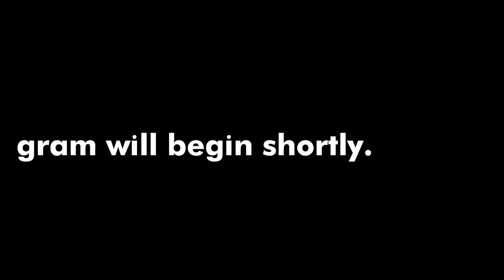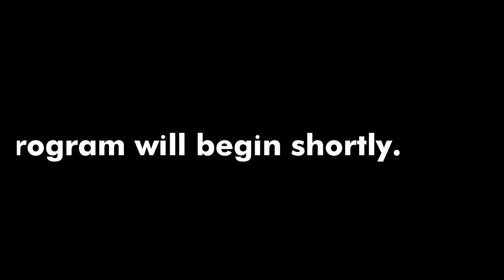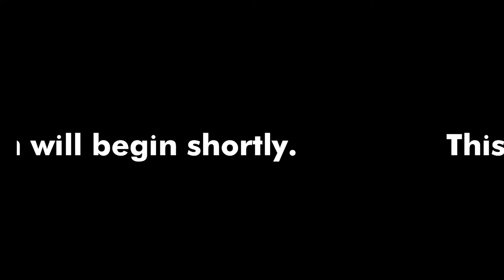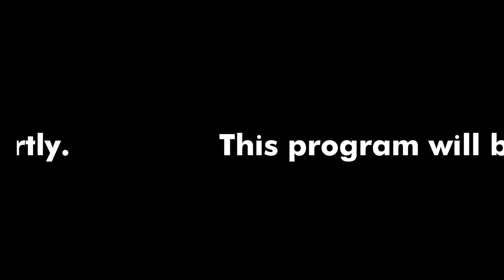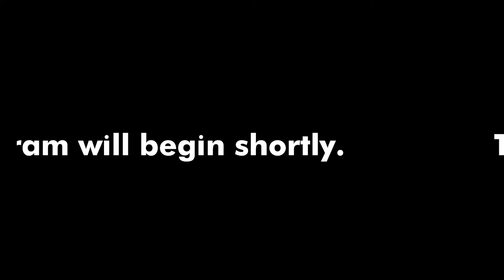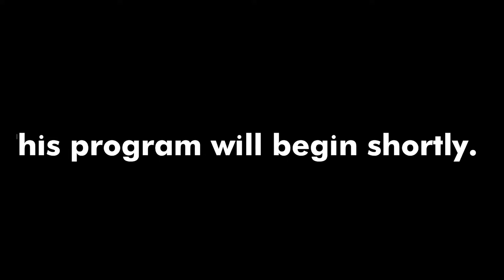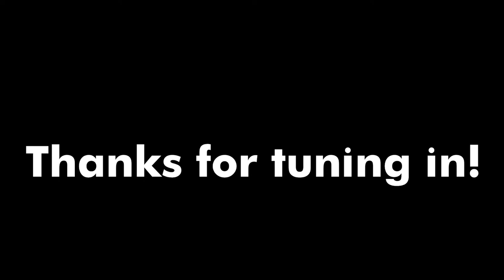VIRTUAL: Germaine Bazzle Presented by the Jazz Foundation of America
The New Orleans Jazz Museum and Jazz Foundation of America present ensemble performance featuring Germaine Bazzle on  Wednesday, February 23 at 2:00 PM CDT.

Enjoy live music from home with the New Orleans Jazz Museum! Join the Jazz Museum online for daily virtual concerts, in which dynamic musicians perform live from the Jazz Museum! to watch for free.